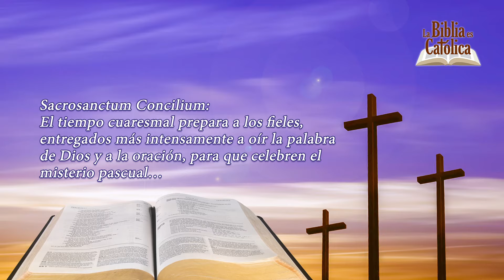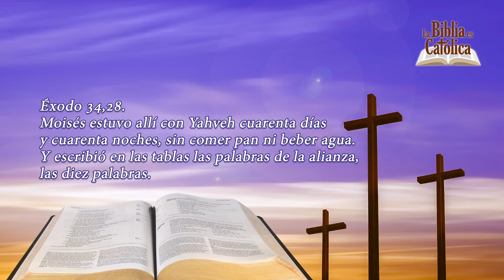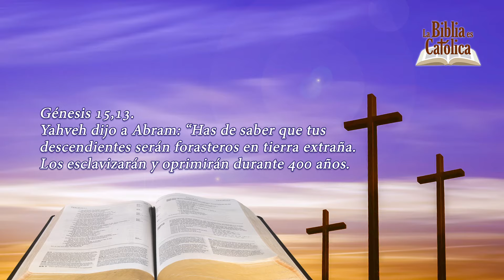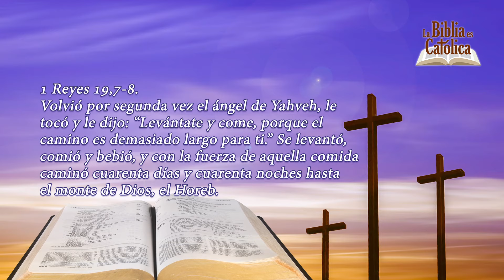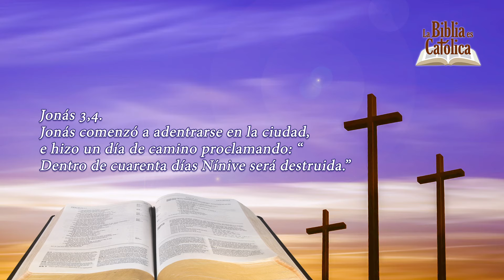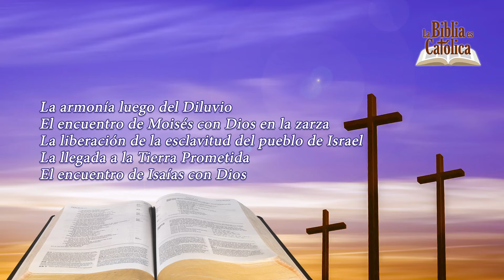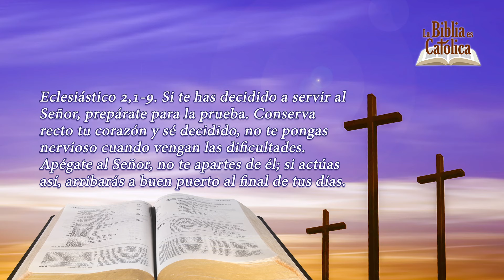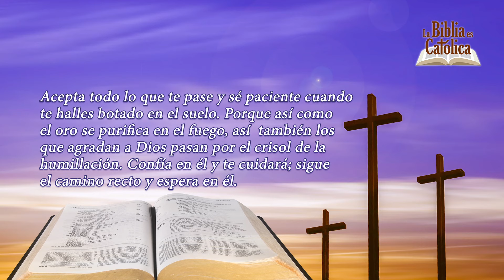Significado de los 40 Días - Fundamento Bíblico de la Cuaresma 1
Fundamento bíblico del tiempo de cuaresma: Significado de los 40 días según la Biblia.